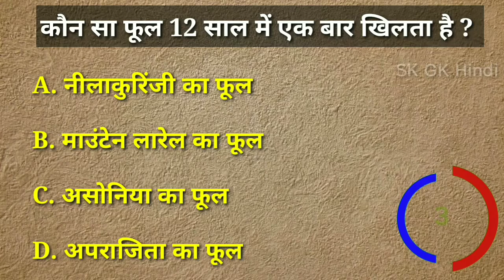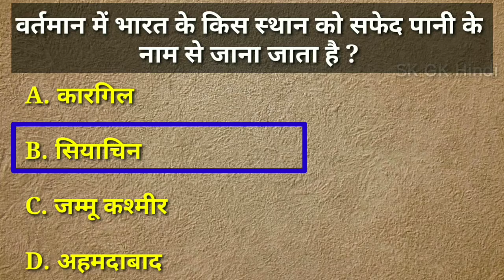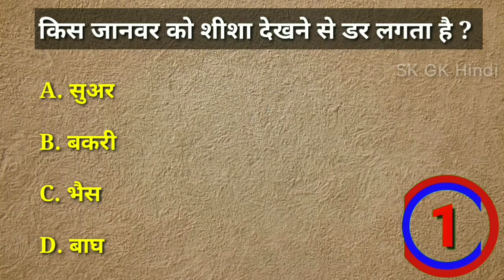GK Quiz || GK in Hindi || GK Questions and answers || Most Brilliant GK Question